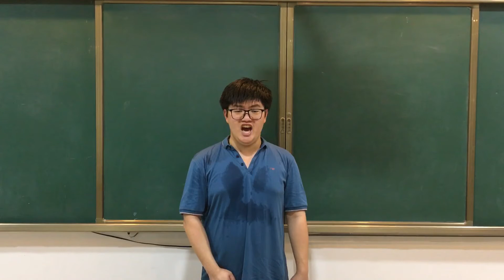Carl Mio ben 3